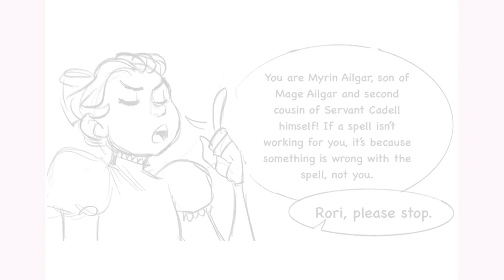Myrin & Rori - Online Comic Dub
A young, aspiring wizard, Myrin Ailgar, struggles at the end of yet another long day of rejection and disappointment. Luckily, his childhood best friend Rori Moore is here to help.